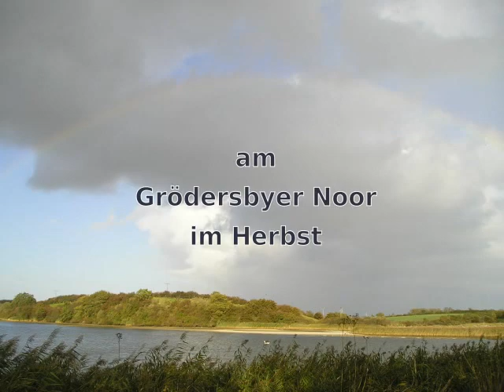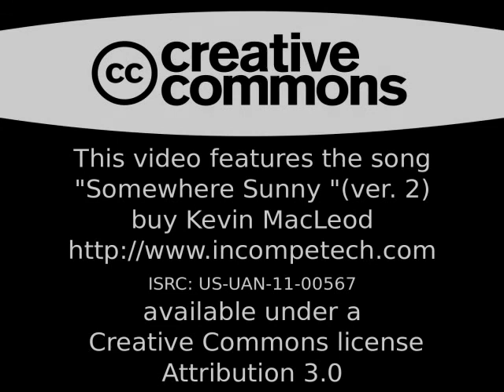am Grödersbyer Noor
Ein Besuch am Grödersbyer Noor an einem windigen Herbsttag bei extremem Niedrigwasser.

M